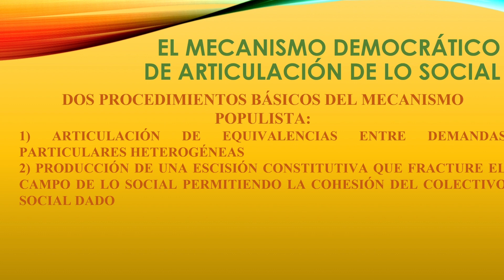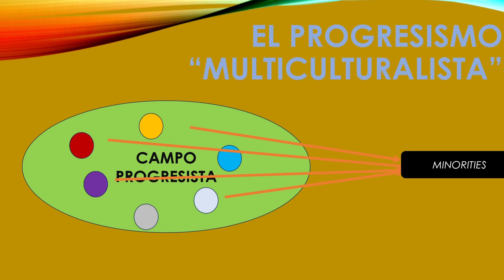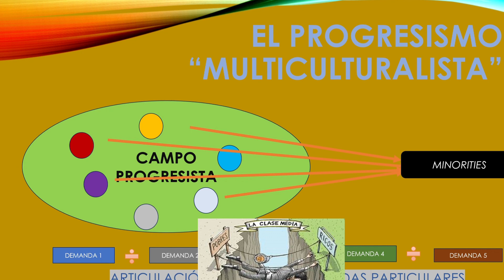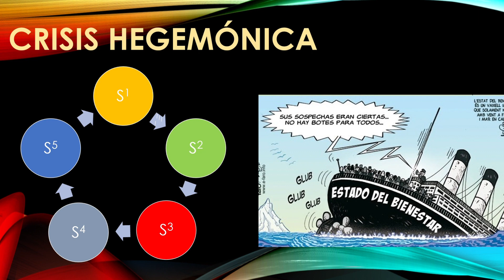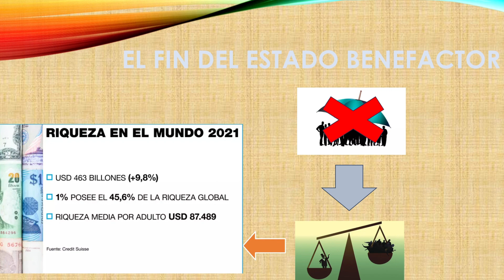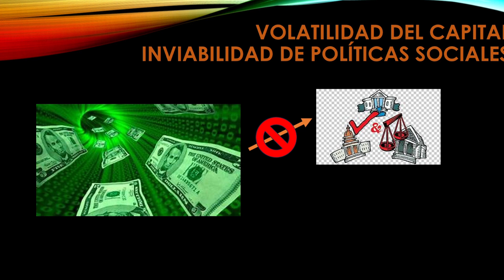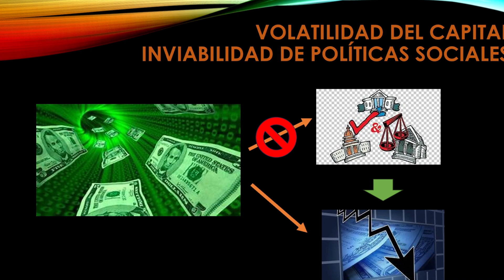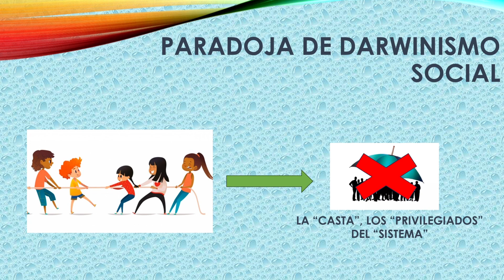¨La razón populista¨, de Laclau y el ¨fenómeno Milei¨. P.2: Progresismo y articulación democrática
¨La razón populista¨, según Laclau y el ¨fenómeno Milei¨. Parte2: ¨El progresismo; De la articulación populista a la articulaión democrática.
 El análisis de los modos populistas y democráticos de articulación de lo social, según Ernesto Laclau sirve aquí, por un lado,  para explicar el ascenso de la figura de Javier Milei y, por el otro, el fracaso de las fuerzas progresistas en plantear una alternativa al mismo.